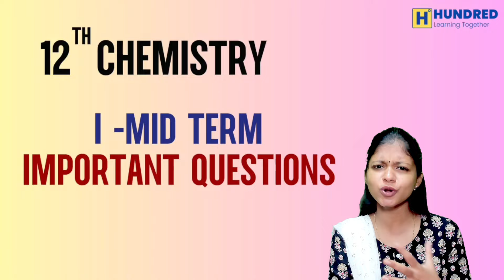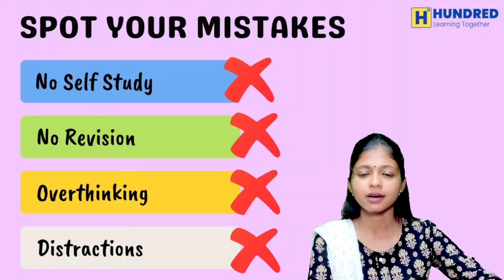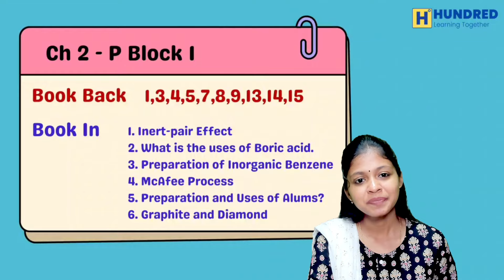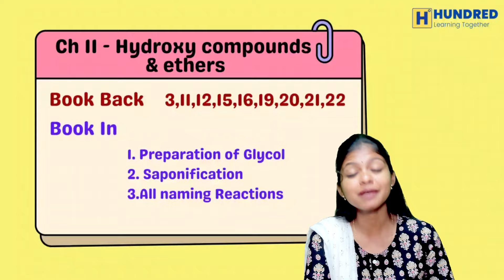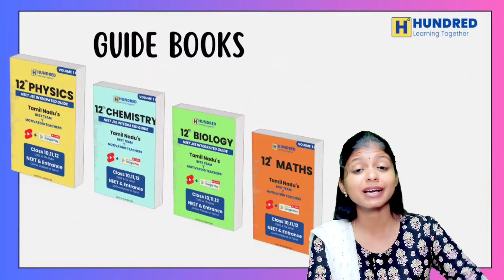12th Chemistry 1st Mid term Important Question 2024|12th Chemistry 1st Important questions 2024